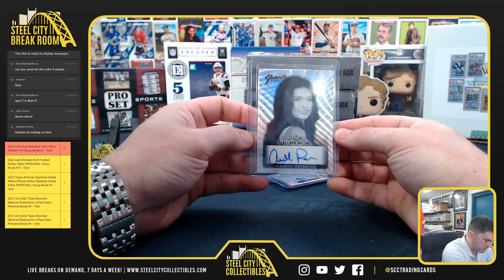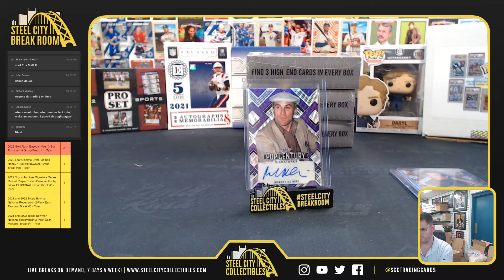2022 Leaf Metal Pop Century Box - Deuce